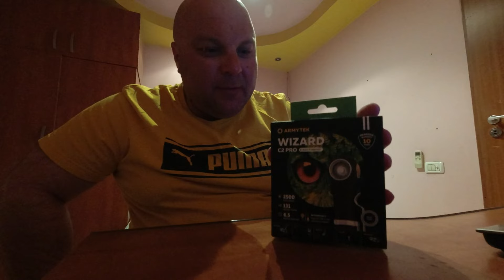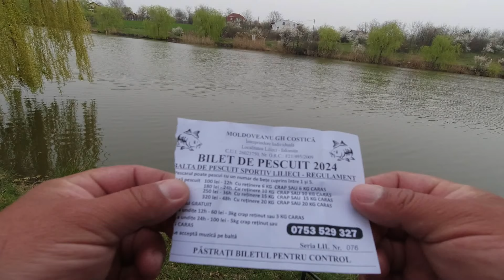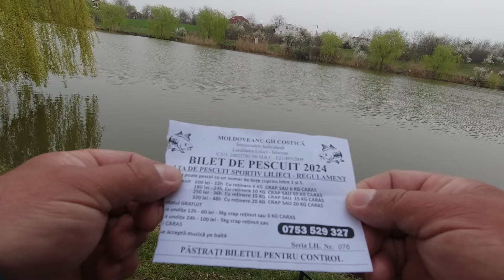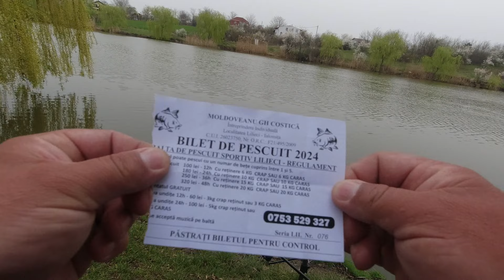Baltile sub lupa, Lilieci la Costel plus prezentare lanterna Wizard C2 Pro de la Armytek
Buna ziua dragii mei, astazi va prezint ultima partida pe care am facut-o la feeder, de curand am primit cadou o lanterna bestiala de la prietenii mei de la Armytek.com pe care vreau sa v-o arat si voua si anume modelul Wizard C2 Pro, cu siguranta o sa imi fie de mare folos deorece este o lanterna foarte puternica si foarte compacta, rezistenta la apa, foarte manevrabila, are o putere de 2500 lumeni si 10 ani garantie, mai multe detalii gasiti la ei pe site si ca un cadou pentru voi cei care o vreti aveti si un cod de reducere de -15% (PCF15) din pretul ei, va las jos sub descriere toate detaliile, astazi vorbim despre o noua partida din capitolul "Baltile sub lupa" si anume de balta Lilieci la Costel, despre ce a fost vedeti in clip si pentru orice informatie va astept jos la comentarii.
Vizionare placuta !